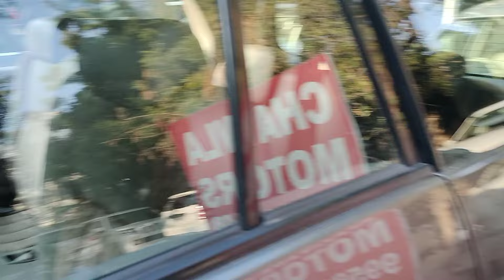MOST DEMANDING 7 सीटर गाड़ियां Only @usedcaradda5274 #9958040748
Chawlamotors Delhi
LOAN NEED ATLEAST MODEL 2010 REQUIRE
FOR DELHI PERSON.
1) 6 MONTH BANKING LATEST
2) PAN
3) ADHAR
4) 1 PH0TO PASSPORT
5) IF SALARY PERSON (3 SALARY SLIP LATEST)
6) IF Business (GST AND 3B RETURN)
7) ELECTRIC BILL HONE LATEST

100+ Second Hand Mahindra XUV Cars for Sale in Delhi, Best Used Cars in Delhi, USEDCARADDA, Chawla motors Delhi
Biggest Stock of Second Hand Scorpio And XUV Cars in Delhi Used Cars Market in Delhi,Used Cars